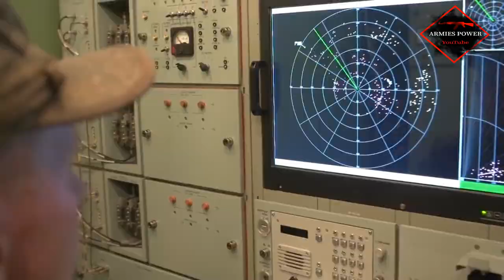S-400 Triumph - Russian Long Range Air Defence Missile System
The S-400 Triumph (Russian: C-400 Триумф, Triumph; NATO reporting name SA-21 Growler), previously known as the S-300PMU-3, is an anti-aircraft weapon system developed in the 1990s by Russia's Almaz Central Design Bureau as an upgrade of the S-300 family. It has been in service with the Russian Armed Forces since 2007. In 2017, the S-400 was described by The Economist as "one of the best air-defence systems currently made". According to Siemon Wezeman Senior Researcher of SIPRI, the S-400 "is among the most advanced air defense systems available." Because of its capabilities, several countries, including China, Saudi Arabia, Turkey, India, and Qatar, have expressed their appreciation for the S-400 system. China was the first foreign buyer to seal a government-to-government deal with Russia in 2014.

Development

The development of the S-400 system began in the late 1980s, and the system was announced by the Russian Air Force in January 1993. On 12 February 1999, the first reportedly-successful tests were performed at Kapustin Yar in Astrakhan, and the S-400 was scheduled for deployment by the Russian army in 2001.

In 2003 it became apparent that the system was not ready for deployment. In August, two high-ranking military officials expressed concern that the S-400 was being tested with "obsolete" interceptors from the S-300P system and concluded that it was not ready for deployment. The completion of the project was announced in February 2004, and in April a ballistic missile was successfully intercepted in a test of the upgraded 48N6DM missile. In 2007, the system was approved for service. Russia has accepted for service the 40N6 long-range missile for the S-400 air defence system, a source in the domestic defense industry told TASS news agency in October 2018.

S-400 Triumph and Pantsir missile system can be integrated into a two-layer defence system

she is from Телеканал Звезда and Минобороны России And T24  }}